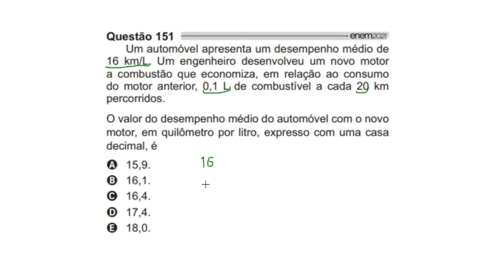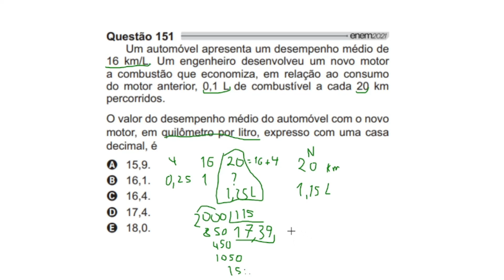ENEM 2022 MATEMÁTICA RESOLUÇÃO COMENTADA - SEGUNDO DIA ENEM 2022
Resolução comentada de preparação para o segundo dia ENEM 2022 de questão de Matemática do ENEM 2021, correspondente ao caderno do 2º dia de MATEMÁTICA E SUAS TECNOLOGIAS, sendo:

Questão 151 da Prova Amarela do ENEM 2021;
Questão 143 da Prova Cinza do ENEM 2021;
Questão 165 da Prova Azul do ENEM 2021.
Questão 174 da Prova Rosa do ENEM 2021;

Um automóvel apresenta um desempenho médio de 16 km/L. Um engenheiro desenvolveu um novo motor a combustão que economiza, em relação ao consumo do motor anterior, 0,1 L de combustível a cada 20 km percorridos.

O valor do desempenho médio do automóvel com o novo motor, em quilômetro por litro, expresso por uma casa decimal, é

(A) 15,9.
(B) 16,1.
(D) 17,4.
(E) 18,0.

Este vídeo corresponde à solução do ENEM 2021 -  Exame Nacional do Ensino Médio, com 4 modelos de provas, e faz parte do gabarito comentado da prova, correpondente ao segundo dia de provas, sendo uma questão sobre o desempenho médio de um automóvel que necessita de regra de três simples e raciocínio lógico para sua resolução, servindo como revisão para o enem 2022.

ENEM 2021 MATEMÁTICA - O SISTEMA DE NUMERAÇÃO ROMANO AINDA É UTILIZADO NA INDICAÇÃO DE CAPÍTULOS

Neste vídeo você confere o enem, enem2021, enem2021 prova amarela, enem 2021 prova rosa, enem 2021 prova azul,enem2021 prova cinza,  enem 2021 matemática, enem 2021 soluções, enem 2021 gabarito matemática, enem 2021 questão 136 prova amarela, entre outras informações sobre o ENEM.